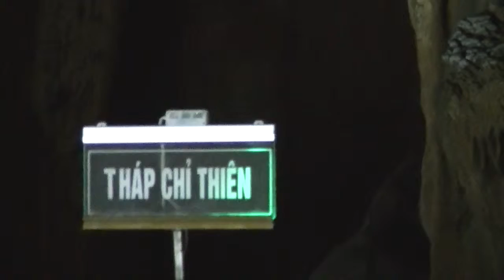Bên trong hang động kỳ vĩ Thiên Đường có gì ? Tour Du Lịch Động Thiên Đường Việt Nam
Động Thiên Đường Kỳ Vĩ- Quảng Bình